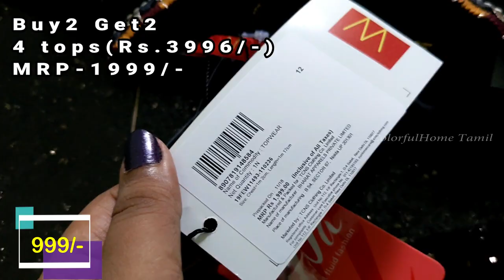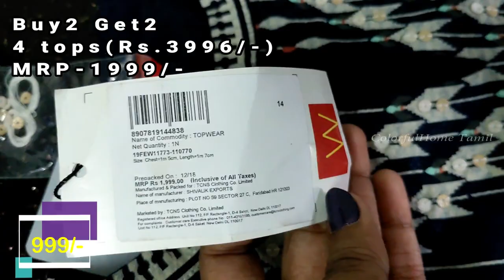Pothys Buy2 Get2 Kurtis Shopping Haul in Tamil| Trendy Liva Brand Kurtas,Top Collection in Nagercoil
Hai friends in this video , I shared kurtis shopping haul with price details from pothys nagercoil aadi sale. I hope you will like it. Please share your feedback in comment section .

Pothys Aadi Sale Offers in Tamil | Buy 1 Get 1 Free Sari Collection | Pothys Shopping Haul Nagercoil